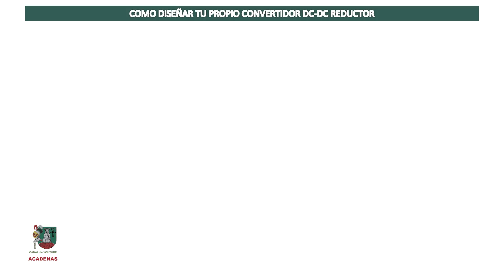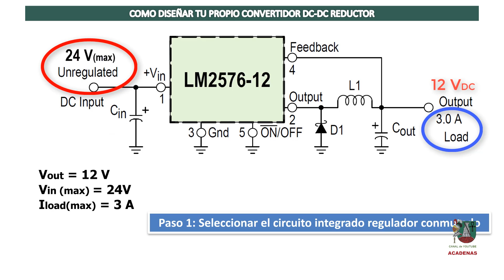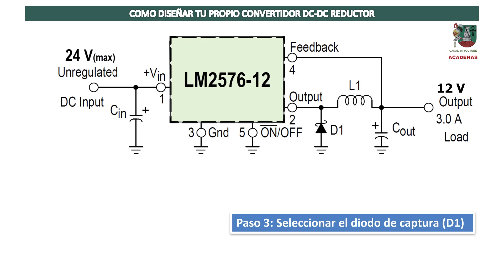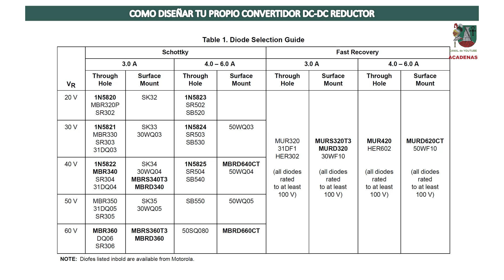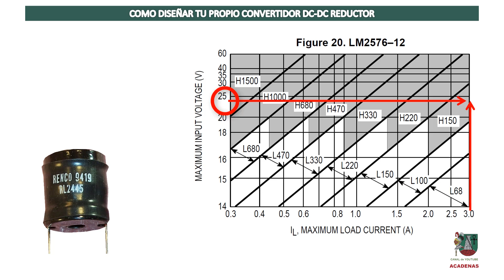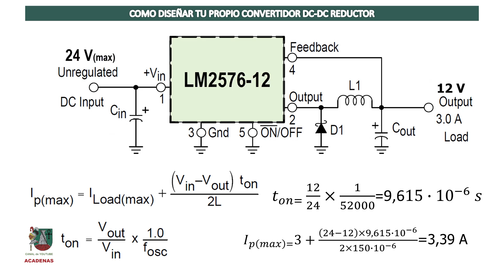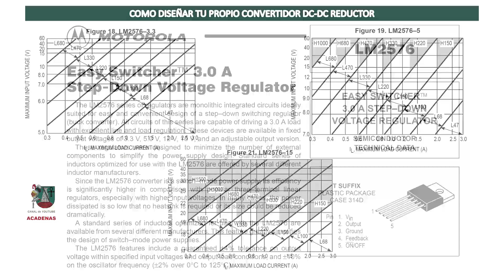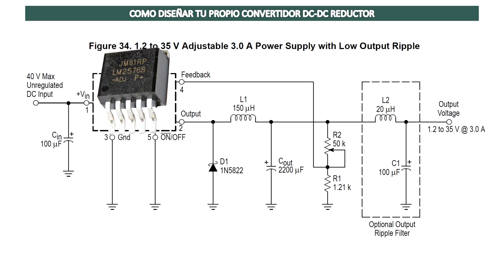Como diseñar tu convertidor DC-DC Buck (reductor) muy fácil (Clase 126.1)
En este video te explico paso a paso como elegir los componentes de cualquier convertidor DC-DC reductor que necesites hacer.